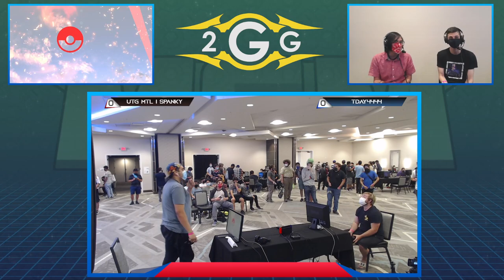Offline MSM 238 - UTG MTL | Spanky (Pokemon Trainer) VS Tday4444 (Doctor Mario) Wave 2 Pools